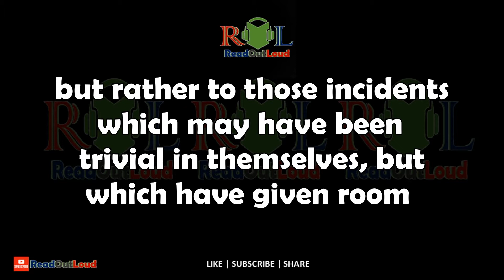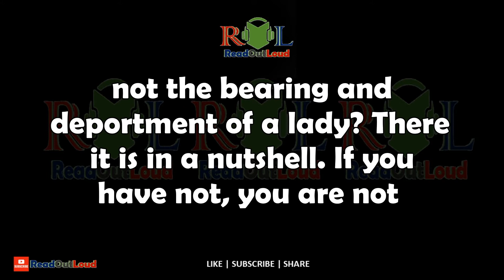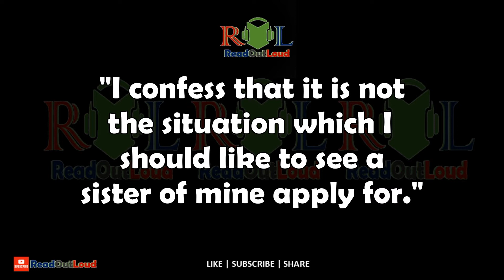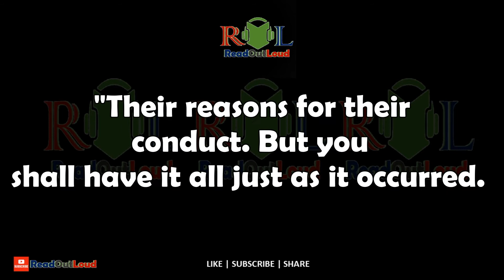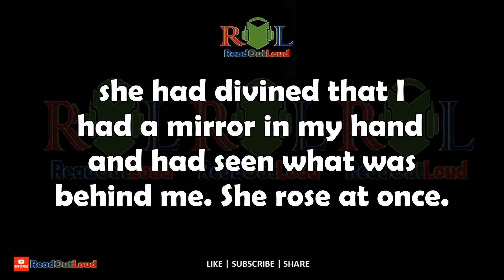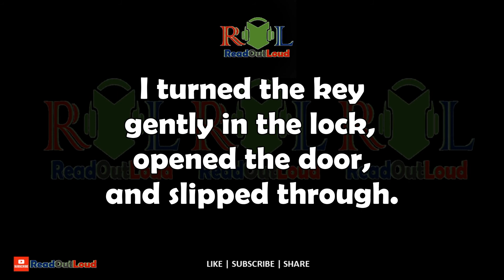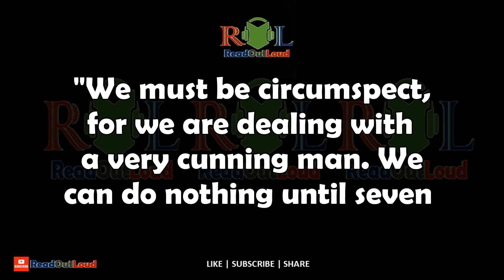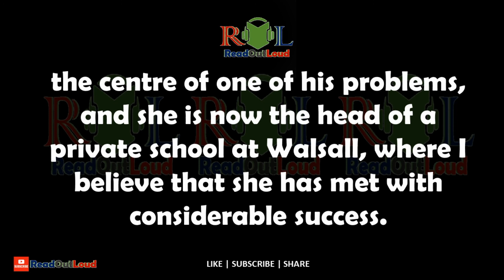12. The Adventure of the Copper Beeches | The Adventures of Sherlock Holmes | Full Audiobook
ReadOutLoud is now Finest Read.
The Adventure of the Copper Beeches contains no great mystery for Sherlock Holmes, or the reader, and as a result, the story is simply one where the narrative is allowed to run its course. The lack of mystery though, doesn’t make the story a bad read, and in its own way is a memorable Sherlock Holmes adventure.

Author: Arthur Conan Doyle
First published: 1892
Number of pages: 48
Series: The Adventures of Sherlock Holmes
Genres: Fiction · Short Stories · Crime · Mystery · Detective · Literature · Historical · Historical fiction · Classics · Audiobook

Show us your support and be the first to know what we're up to and of course join a community that automatically receives everything we create, including premium perks.

This video is the property of FinestRead.

Some media footages, symbols and public domain contents may have been used as a part of storytelling, which comes under the fair usages of copyrighted content. Still if you found any of your works in this video, do tell us with proper details of your copyright ownership, we'll do the needful action.

Copyright: All the content uploaded on this channel is a copyright of FinestRead. Use of any material, whether in full or partial, without the permission of the owner, i.e., FinestRead, is strictly prohibited and is punishable under the law.